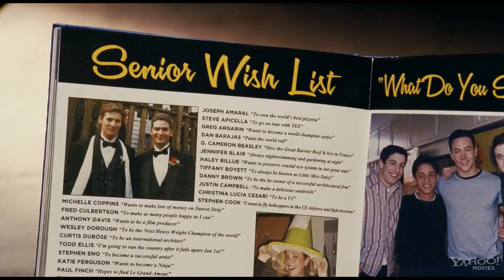American Reunion Official Trailer - American Pie Movie | TheHut.com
Hi Guys just showing you the latest trailer for American Pie Movie make sure you head over to TheHut.com and take a look at our fantastic savings on DVDs & Blu-rays  - Save up to 80%